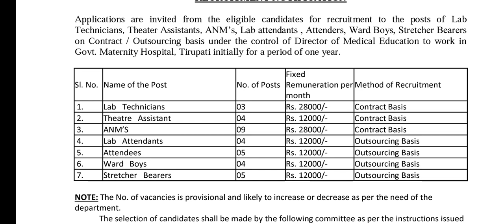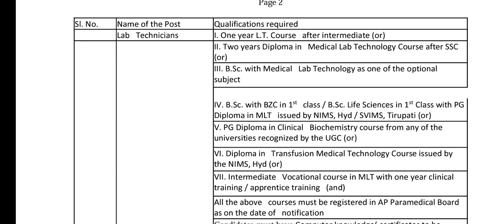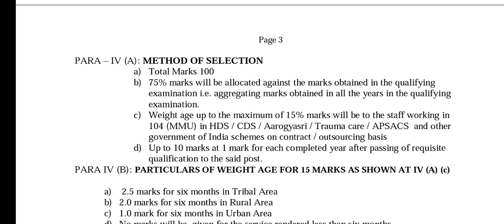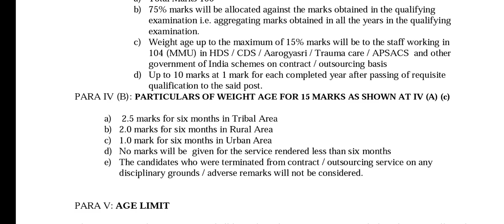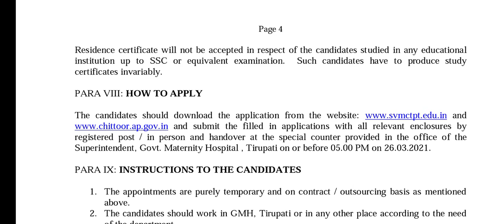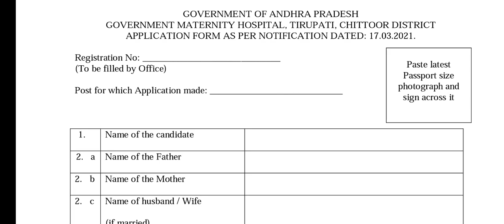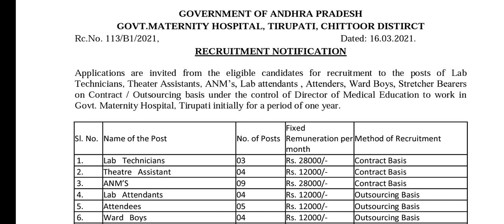🔥TTD - SVNH - భారీ ఉద్యోగాలు | 5th, 7th, 10th, B.sc, MLT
Join the Combat on 21st March, 10:00 AM.